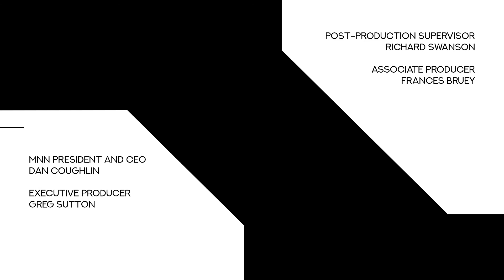Raising The Bar: Health Disparities During COVID-19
On this edition of RaisingTheBar, The Manhattan Black Bar Association's Jason Clark and Adeola Adejobi host a discussion with Dr. Oni Blackstock highlighting HealthDisparities seen during the coronavirus pandemic.

Watch Raising The Bar this Sunday July 12th at 9pm only on MNN1 (Spectrum 34 & 1995, RCN 82, FiOS 33) or MNNHD (Spectrum 1993).